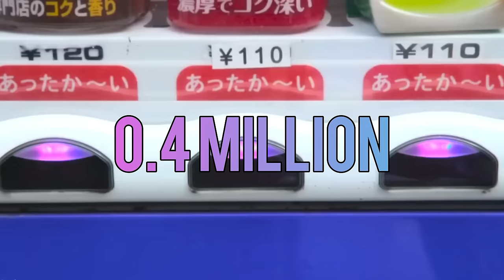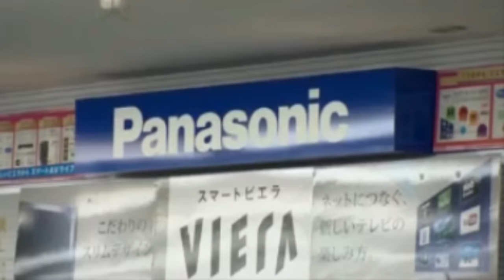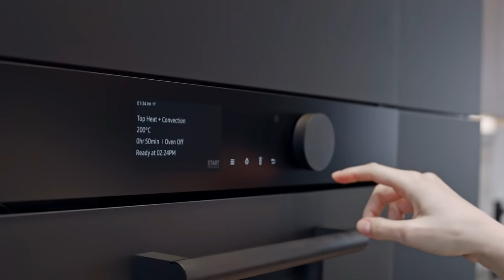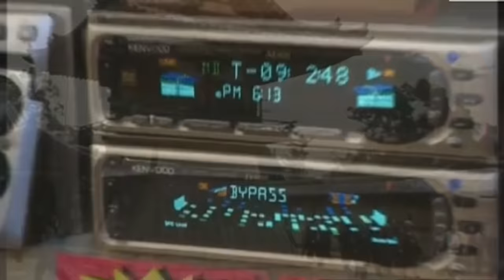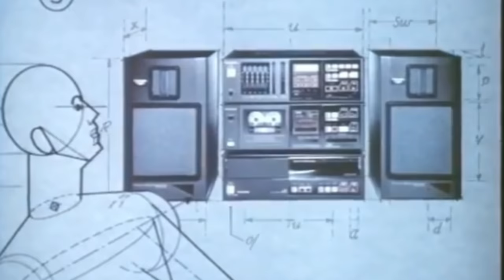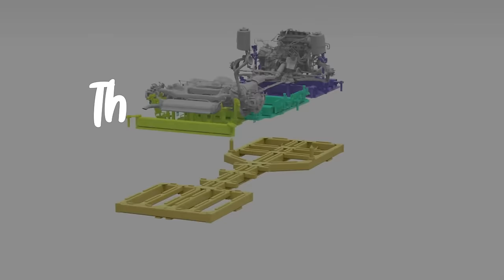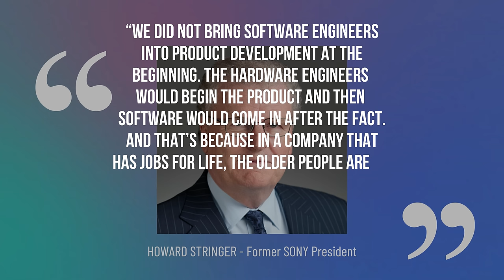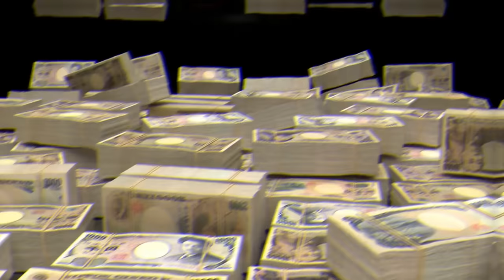How Japan's Tech industry Failed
In the early 1990s, Japan's electronics industry was the world's envy. But by the end of the decade, the industry was in decline, and today, Japan is a shadow of its former self. There are a number of factors that contributed to Japan's decline in the electronics sector. One was the country's over-reliance on a few large companies, such as Sony, Sharp, JVC, Toshiba, Fujitsu, NEC, Panasonic, and Pioneer. These firms dominated the industry and were slow to adapt to changing consumer preferences. In this video, we explore the reasons behind Japan's failed electronics industry, and what it means for the country's future.

This Video answers the Questions:
Technology in japan facts.
Japanese electronics companies.
How japan lost its electronics crown.
Does japan still make electronics?
What technology did japan invent?
Japan technology vs South Korea.